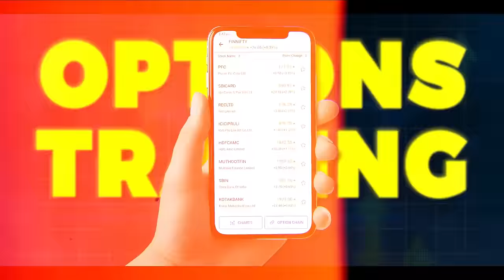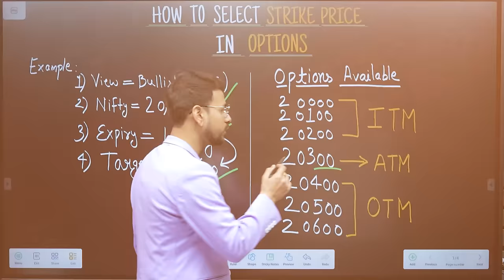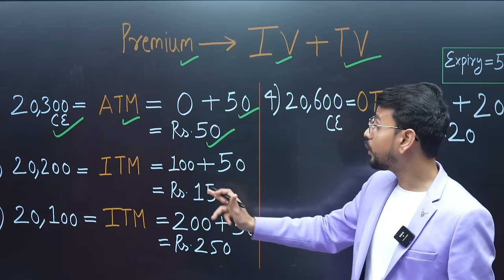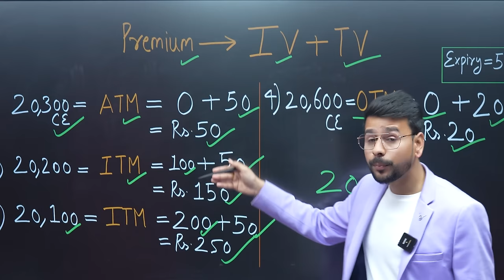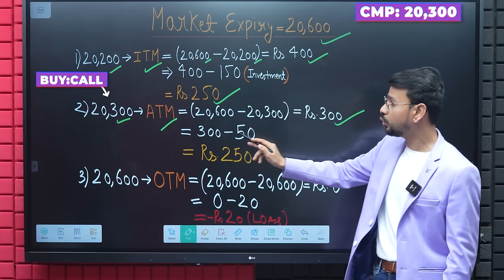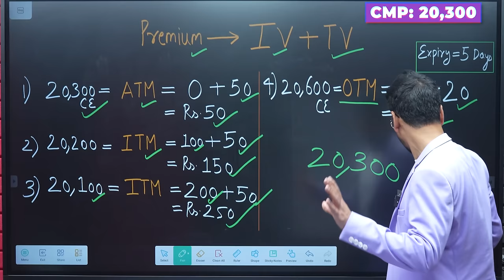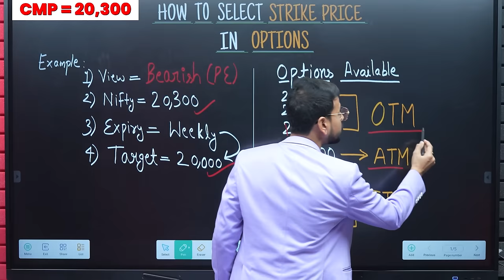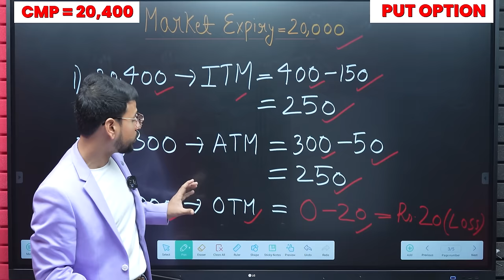BEST Strike Price in Options Trading for Beginners | ATM vs ITM vs OTM in the Share Market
How to Select BEST Strike Price in Options Trading for Beginners | ATM vs ITM vs OTM in Share Market

This video explains how to select strike price in Options Trading for beginners in stock market. It covers ATM, ITM, OTM concepts in detail with multiple examples, so that even a beginner of option trading could understand each concept very clearly.

📲🎉 Buy Our Basic to Advance Stock Market Mastery Course :
🤖 Android:

This video on how to select strike price is a beginners level video on selecting best strike price in option trading. Option trading has ATM, ITM and OTM strike prices and it is difficult in option trading for beginners to grasp these concepts quickly. So, this video uses multiple examples of strike price in different market scenarios of share market to explain the strike price in options trading clearly.
It also covers examples of ATM, ITM and OTM strike price's scenarios in different market conditions, like in a bull or bearish run of share market.

Topics Included-
option trading
strike price
strike price kaise select kare
strike price in options trading
strike price kya hota hai
how to select strike price in options
options trading
stock
share market
stock market
trading
neeraj joshi